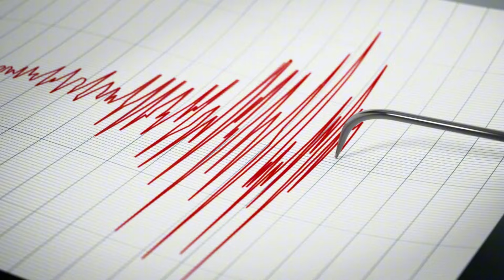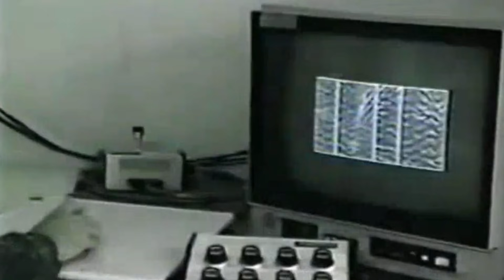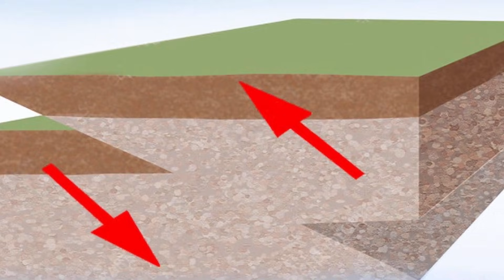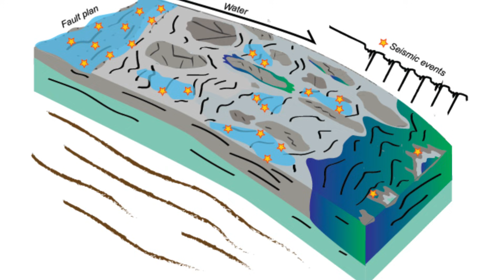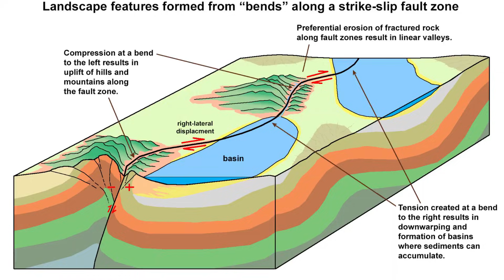1 MIN AGO: California Fault Shaking NON-STOP — "Stress Transfer to San Andreas Confirmed!"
Right now, California’s East Bay is experiencing something deeply unsettling.

For weeks, the ground near San Ramon has been shaking again and again — not from one major earthquake, but from a relentless swarm of smaller tremors that refuse to stop. More than 150 earthquakes have struck the same fault zone since October, many at shallow depths, rattling homes and nerves across the region.

Scientists say this is not a typical earthquake sequence.

There is no single main shock. No clear aftershock decay. Instead, stress is redistributing beneath the Calaveras Fault — a major branch of the San Andreas system — in a way that raises difficult questions. Can prolonged swarm activity transfer stress to neighboring faults? Could this increase the risk elsewhere in California?

Seismologists are watching closely.
The Calaveras Fault connects to the Hayward Fault and ultimately feeds into the greater San Andreas system. While past swarms in this area have ended without triggering a major earthquake, this one is lasting longer than usual — and duration matters.

In this video, we break down:
• What an earthquake swarm really is
• Why this sequence is different from normal aftershocks
• How stress transfer works between faults
• What scientists know — and what they don’t
• Why the San Andreas Fault is always part of the concern

This is not fear-mongering.
It’s the reality of living on an active fault system that never truly rests.

The ground beneath California is constantly adjusting.
The question is whether this adjustment is quietly releasing stress — or shifting it somewhere far more dangerous.

Stay informed. Stay prepared. And stay aware of what’s happening beneath your feet.